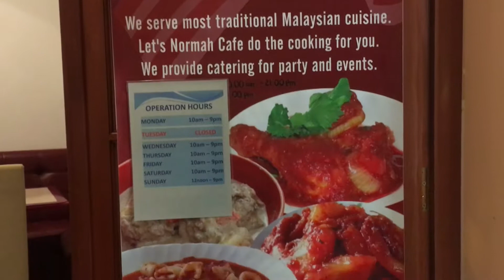Normah Cafe, Unit Market, 23 25 Queensway, London W2 4QJ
Mee goreng istimewa (special fried noodles), £7.
Karipap (curry puff), 50p each.

Mozart's Piano Concerto no. 10 in E flat major, K. 365/316a Andante performed by the NOVA Community Chorus.